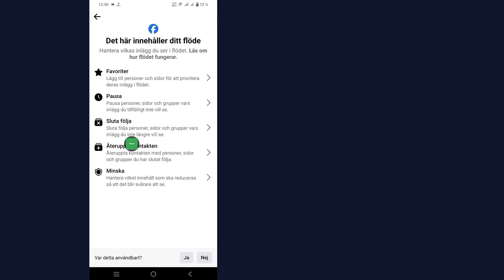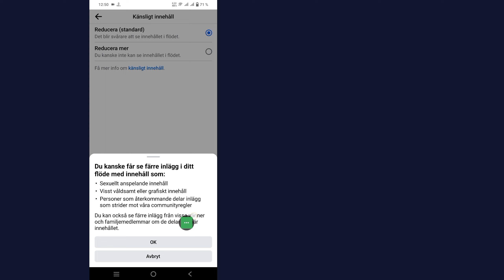Hur man inaktiverar känsligt innehåll på Facebook | Hur man stänger av dåligt innehåll på Facebook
Här i den här videon kommer jag att visa dig [Hur man inaktiverar känsligt innehåll på Facebook, hur man stänger av dåligt innehåll på Facebook]. Så titta på den här videon noggrant och hoppa inte över den här videon om du hoppar över den här videon så kommer du inte att förstå så bra så om något problem kan du fråga mig och kommentera nedan så ska jag försöka lösa ditt problem om du gillar den här videon, vänligen tryck  gilla och prenumerera på min kanal tack.

 Hur man inaktiverar känsligt innehåll på Facebook, hur man stänger av dåligt innehåll på Facebook.  Vänligen följ mina instruktioner på skärmen.

 🖤 ​​Glöm inte att lämna ett "GILLA"
 🖤 ​​Dela gärna med dina vänner om du gillade och tyckte att den här videon var användbar

 ⬇️ Andra relaterade frågor: ❓

 hur man inaktiverar känsligt innehåll på facebook
 hur man stoppar känsligt innehåll på facebook lite
 hur man stänger av känsligt innehåll på facebook
 hur man stänger av känsligt innehåll på facebook lite